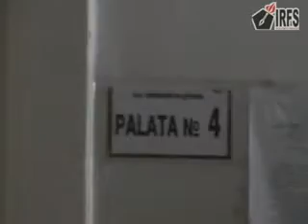MÜSAVAT GƏNCLƏR TƏŞKİLATI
MUSAVAT